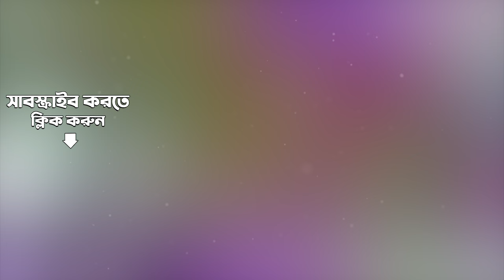Rui Katla Pabo Bhebe | Debibaran | Mohd.Aziz, Alka Yagnik | Audio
Listen to Rui Katla Pabo Bhebe sung by Mohd.Aziz, Alka Yagnik from the album Debibaran.

Song: Rui Katla Pabo Bhebe
Film Title:  Debibaran
Artist:  Mohd.Aziz, Alka Yagnik
Music Director: Bappi Lahiri
Lyricist:  Gauriprasanna Mazumder